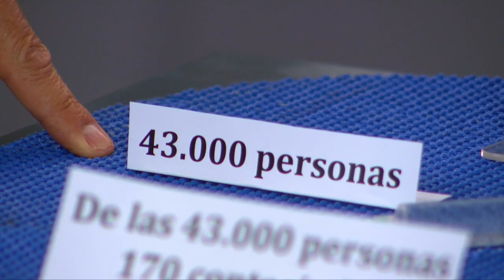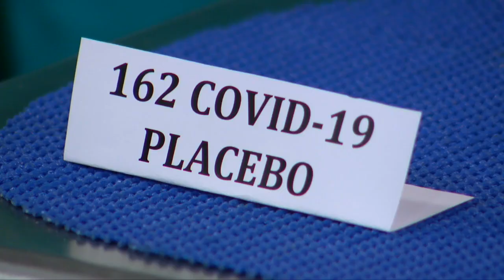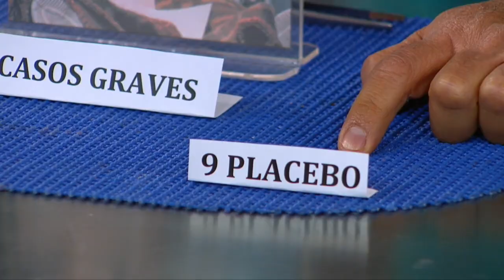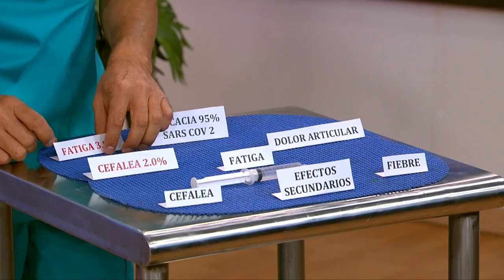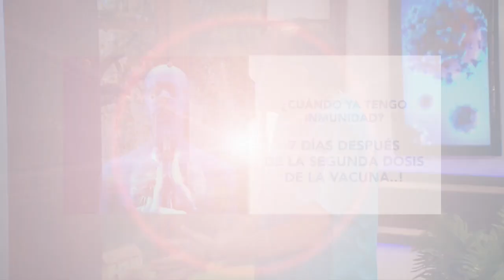LA PRIMERA VACUNA CONTRA COVID-19 ¿SIRVE? (Versión Extendida)-HACIA UN NUEVO ESTILO DE VIDA